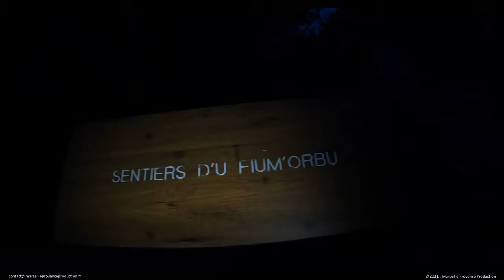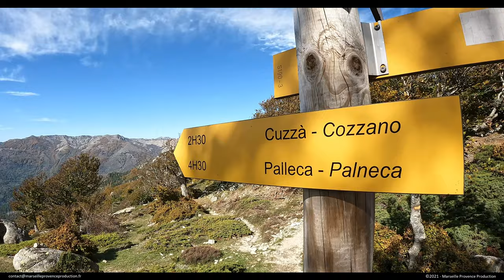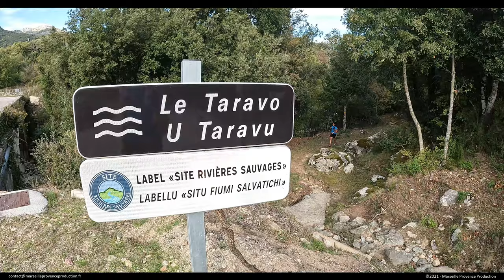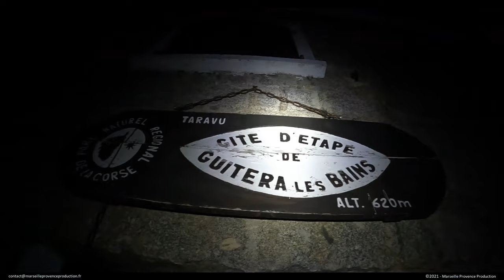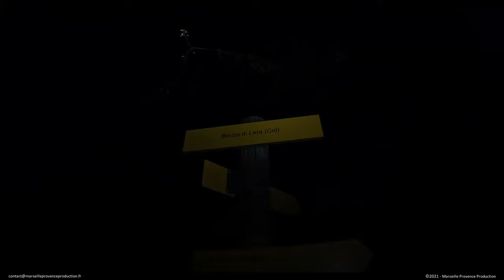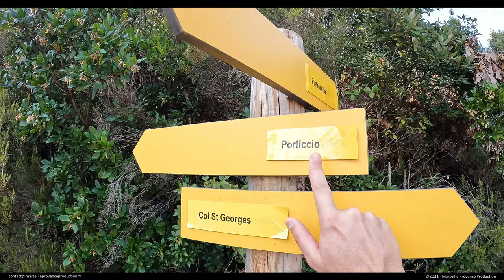Mare à Mare centre - 96km en 2 jours (Corse)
Traversée intégrale de la Corse d'est en ouest via le mare à mare centre : 96km 4200+ en 2 jours.
Musique d'intro :
Musique de fin :
In 3 - Godmode